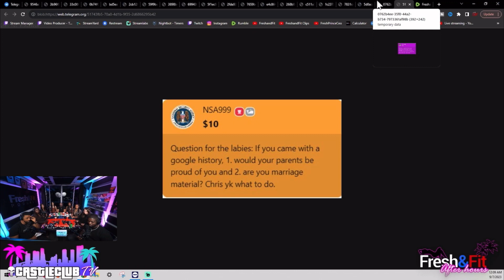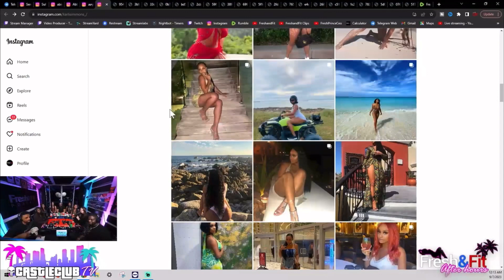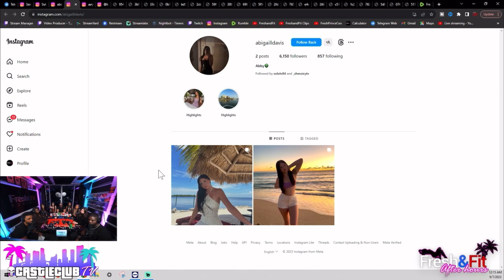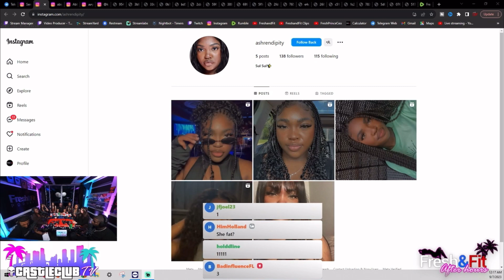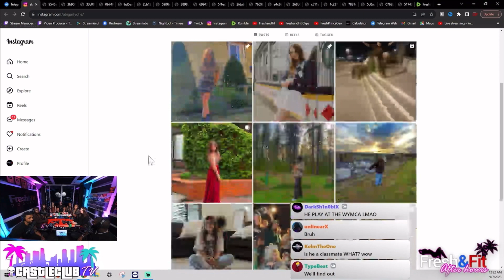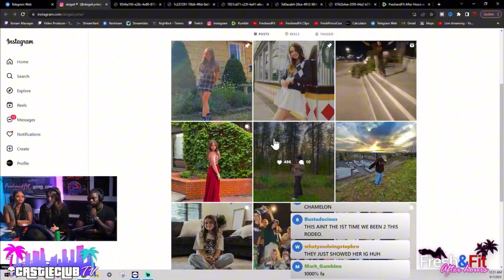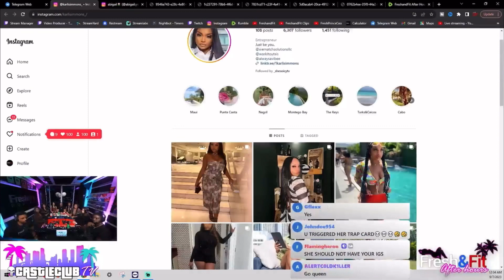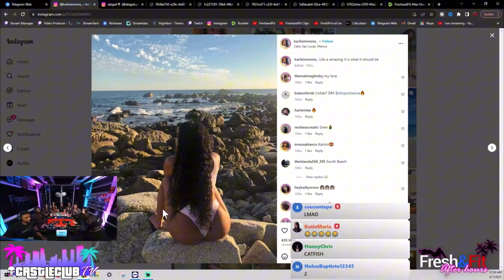Clout chaser 304 Expose For Having Guy As A Placeholder Boyfriend ￼